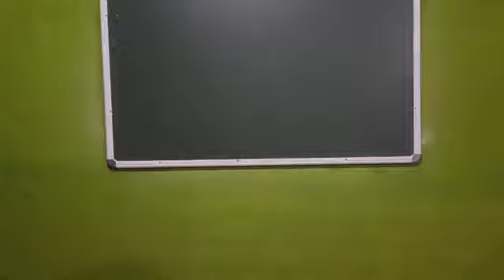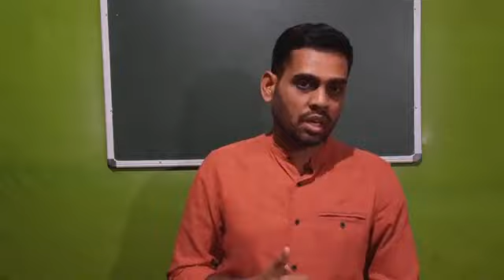🔥 NEET 2021 latest news Today 🔥 Important Information | More Number of Seats in Aiq MOP UP Round